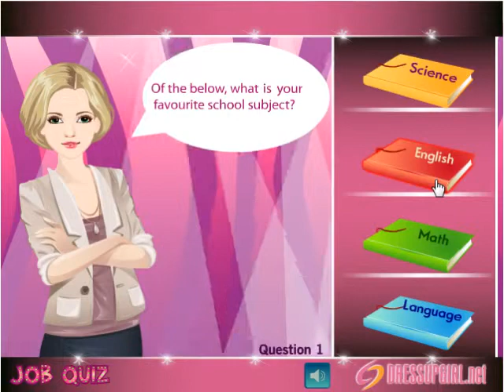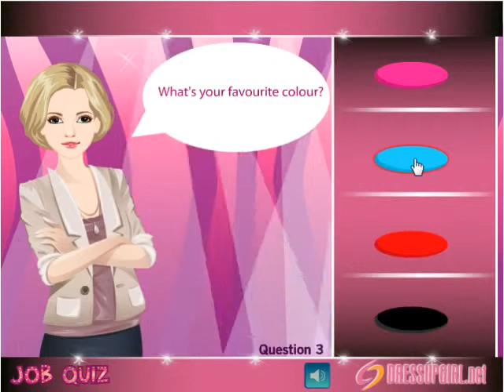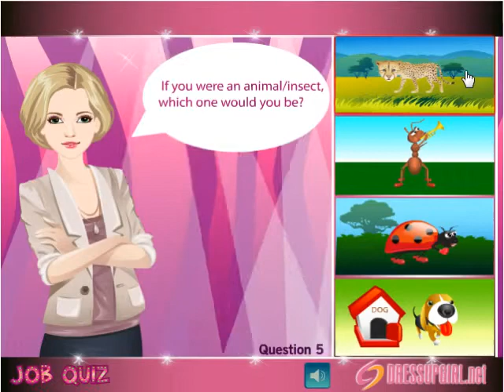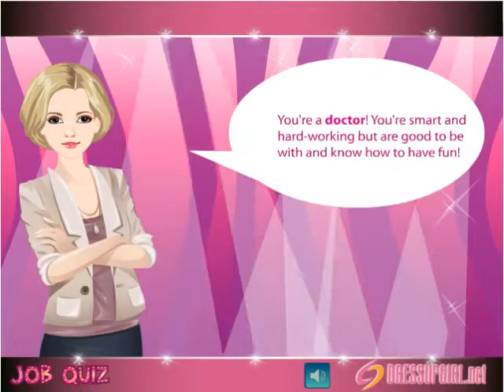Job Bob - Job Quiz & Dressup - Fashion!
After finding a date for his friend Jonruy, Bob now decides to help IMLRG get a job! What follows are a series of unrelated, unscientific questions and a turn towards the surreal when they get to the dressup section. Because girl games are requyired by law to have a dressup section, apparently.